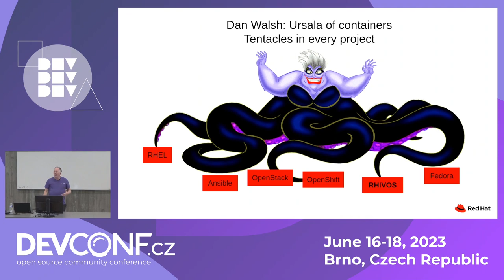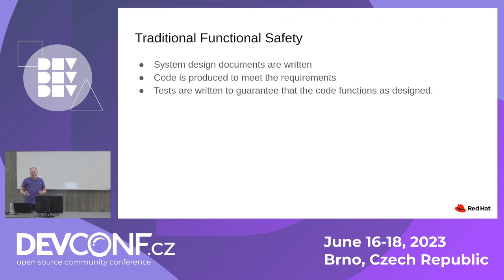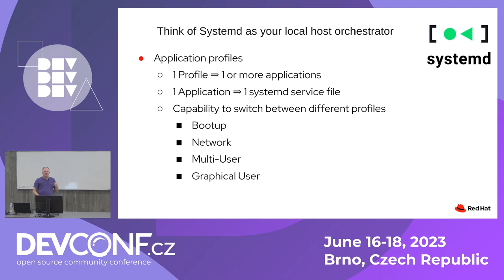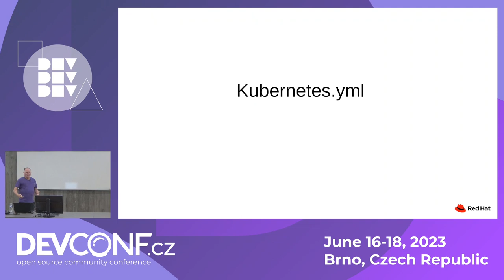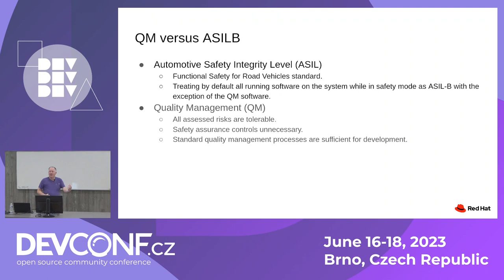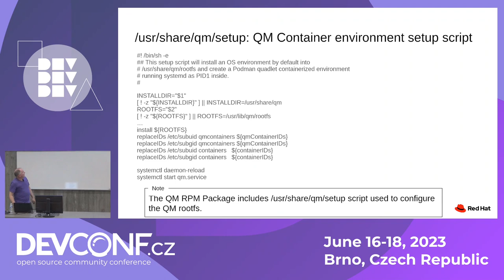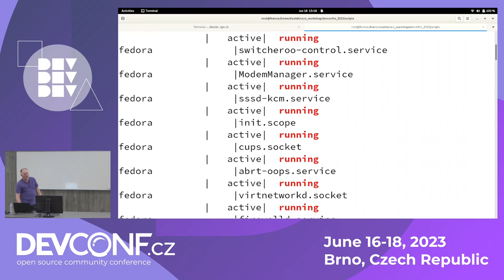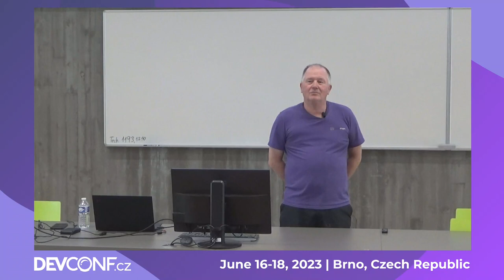Containers in a Car - DevConf.CZ 2023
Speaker(s): Daniel Walsh

This talk will cover how we plan on using Containers in the automobile edge device, Current plans as well as potential future. Will be demonstrating improvements in Podman, explaining Functional Safety and how we can use Podman in a Freedom from Interference environment.